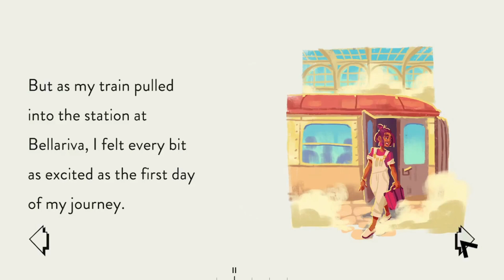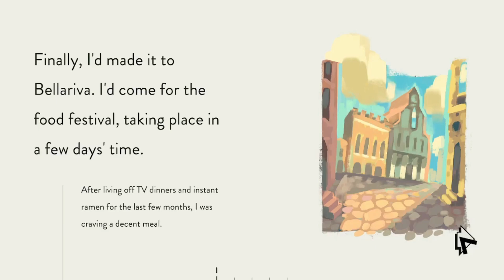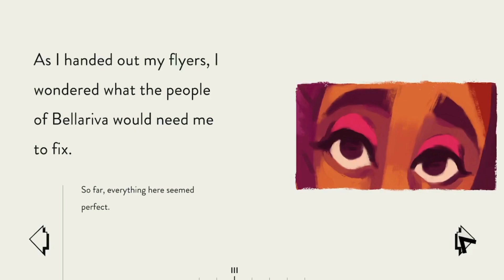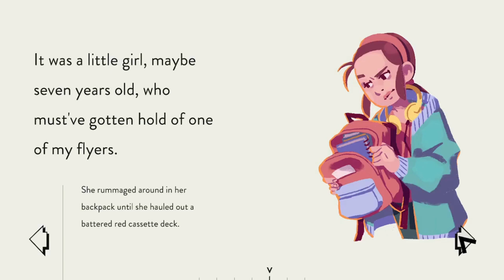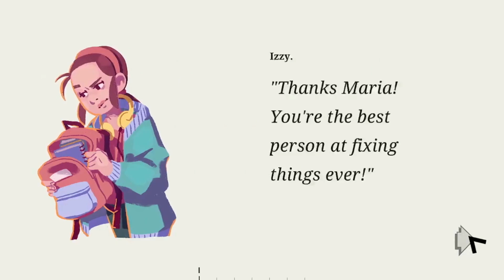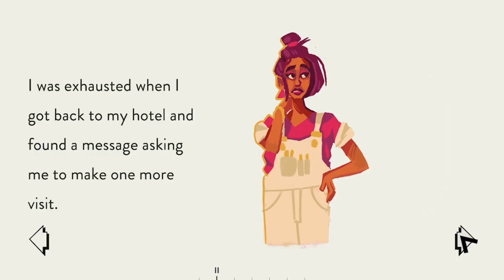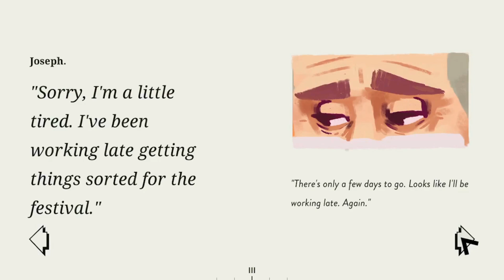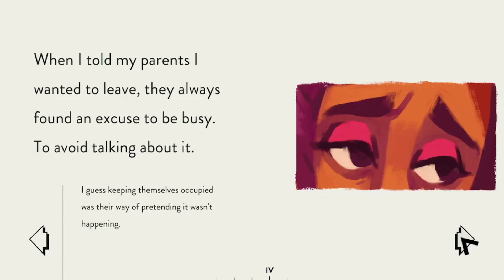Let's Fix It All! | Assemble With Care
Welcome in, let's chill and play. Today's game is Assemble With Care: A game where we travel back to move forward, and help others while here.
Assemble With Care is a game sold on Steam platform.
Link to support me:
As always, enjoy yourself.